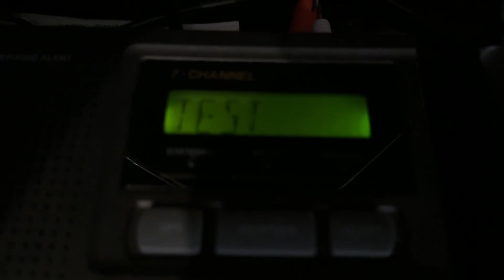The deadest weekly test ever - 6PM Required weekly test (EAS#414/415)